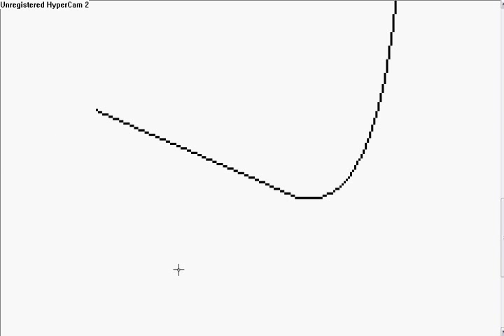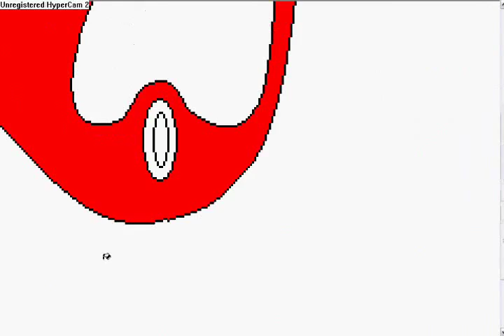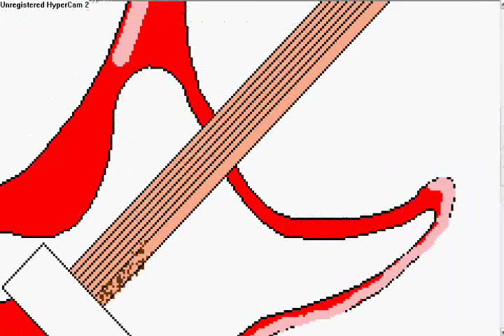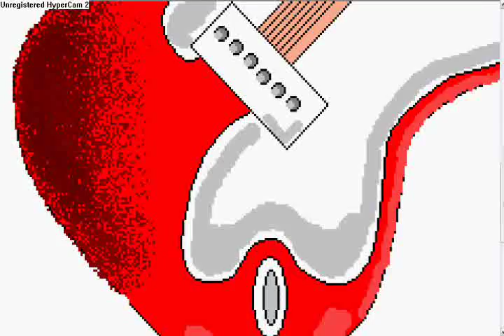Electric Guitar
A computer drawing I drew of a red electric guitar. Enjoy! Comment and rate plz